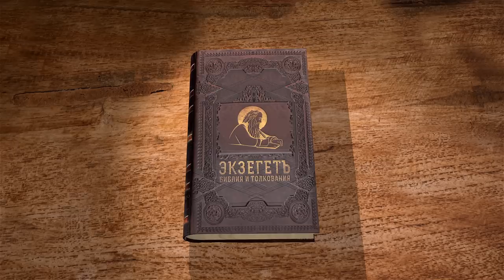КНИГА ИОВА. Глава 13 "Надлежало ли вам ради Бога говорить неправду ?" Протоиерей Олег Стеняев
Команда Экзегет.

🔸  Обращение Иова к Богу
🔸  Обвинение друзей во лжи
🔸  "Надлежало ли вам ради Бога говорить неправду?"
🔸  Непонимание Иова причин его страданий
🔸  Устрашение друзей судом Божиим
🔸  Готовность Иова держать ответ перед Господом
🔸  Истощение жизненных сил
🔸  Дерзновенное воззвание к Богу
🔸  Страдание Иова не за грехи